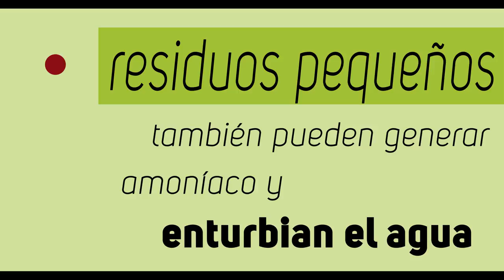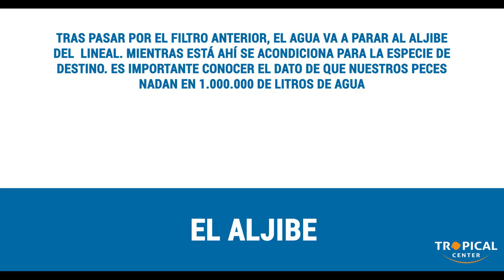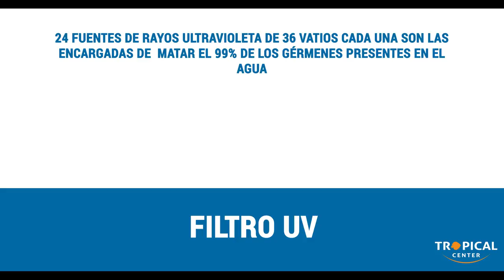Tropical Center - El mejor sistema de filtrado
En este vídeo os enseñamos como se filtra el agua de nuestras instalaciones. Paso a paso y de forma sencilla.